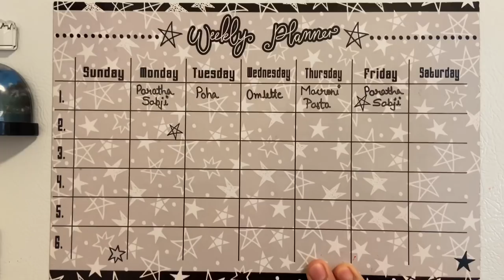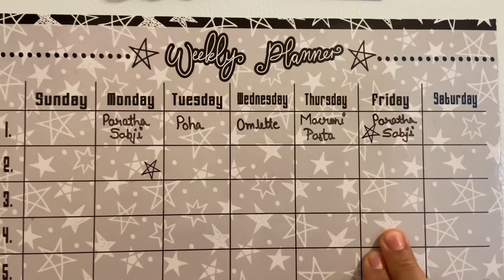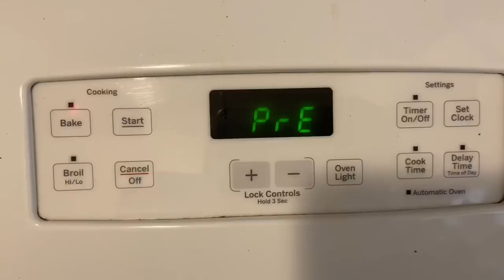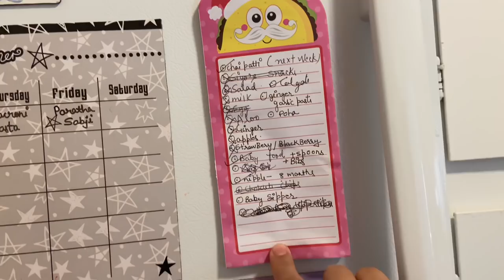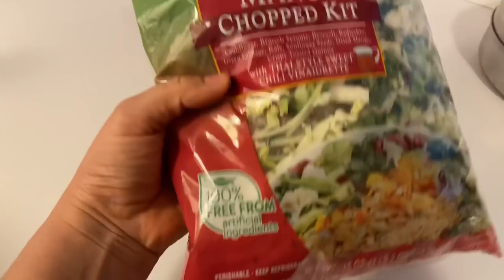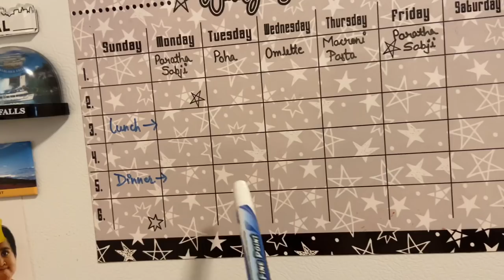Indian Weekly Meal Planning, Menu and Pre Preparation~A week of Meals~How to do Indian Meal planning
I am a mother of two small kids,this is how i manage my weekly meals,Must watch for some real tips and ideas.The best Meal planning is what works for your routine and family rather than fancy meal plans,Do watch this practical meal plan for me..
MY OTHER TWO VIDEOS ON MEAL PLANNING

Some additional topics this video will helps in:-
*How to store vegetables in the fridge
*Indian Weekly Meal Planning, Menu and Pre Preparation
*My Indian Weekly Meal Planning and Prep Routine
*Indian Meal Planning And Prep - Weekly Meal Planning Tips
*Indian Weekly Meal Planning, Pre Preparation, Menu And Tips / Healthy Vegetarian Meal Planning.
*Mealplan Part 1 | All about Indian Weekly Menuplan and Grocery Shopping | Arranging the Shopping
*Indian Vegetarian Meal Planning
*Indian weekly Meal Planning and Pre preparation | Meal Plan and storing tips in hindi |Meal Planning
*Weekly menu plan and pre-preparations for easy cooking and time saving (south indian menu)
*How To Meal Plan For The Week || Weekly Meal Planning Routine

You will find this video useful for these query as well.
planning,indian vegetarian weekly meal planning,indian healthy meal planning,indian meal routine,indian meal planning for weight loss,indian meal,wife mom boss